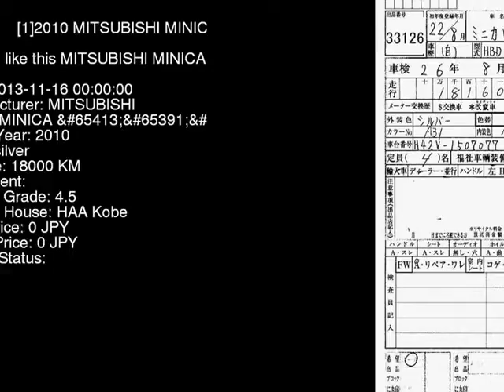2010 MITSUBISHI MINICA H42V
the Authority on JDMs since 2007!  . Details on this car from auction in Japan